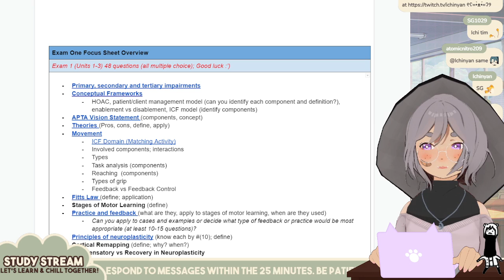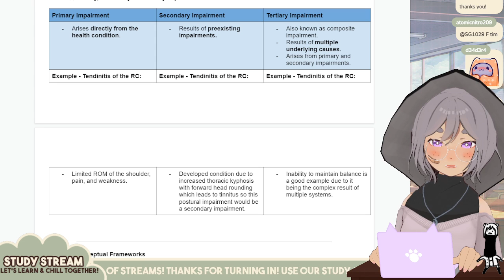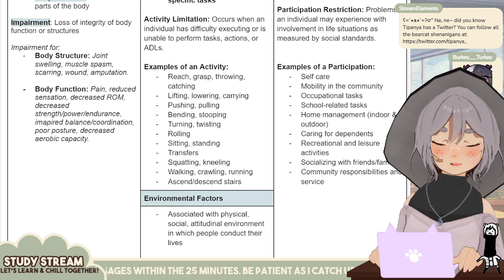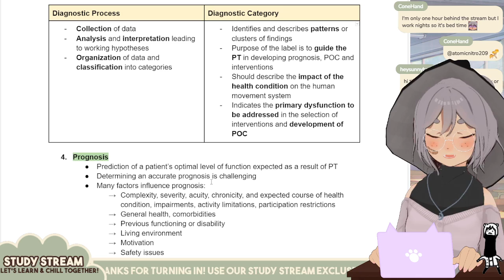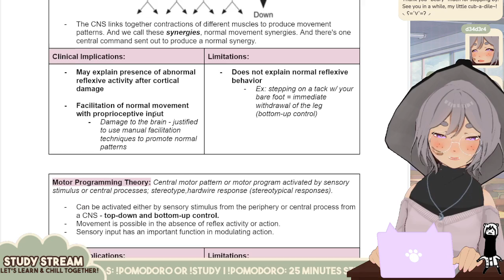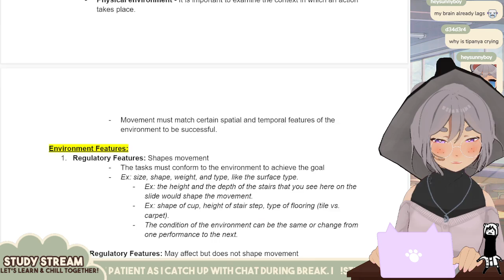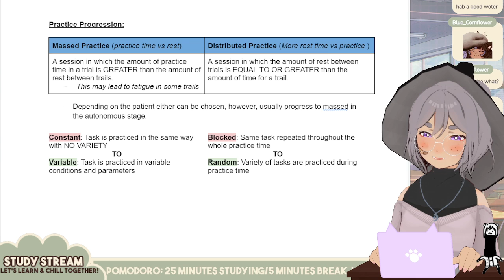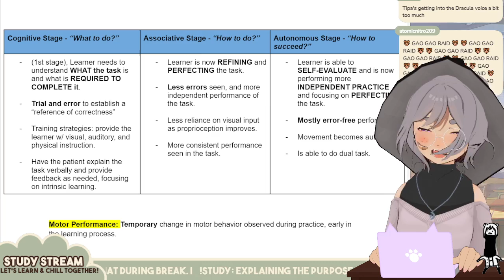[Study Stream] *insert that one song from the hit movie madagascar* [VOD]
At least my title is self-aware.

- Why Study Streams?
The purpose of this stream is to help reinforce some of the information I've learned in bearcat school! Allowing me to go through the information and "teach" helps me out! Please feel free to listen in, study along besides me, or use it as BG sound as we vibe to some lofi and learn about the human body!

As always, thank you *beary* much for watching!! I'll catch you in the next VOD or watch live

[ Credits ]